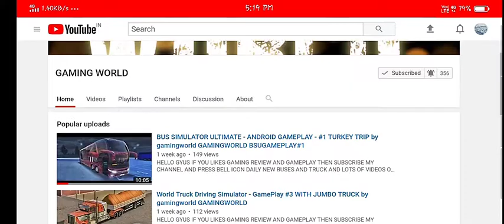Coca-Cola truck new MERCEDES-BENZ truck gameplay #6 by Gaming world / GAMING WORLD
ABOUT THIS GAME👇

Drive the world's most famous trucks through challenging roads that will test all your driving skills, Feel the way trucker lives!
Characteristics:

- Many trucks: Vehicles with power and different gears, including Brazilian, European and American models! (More Trucks will be added in the next updates)

- Skins for Trucks, Trailers and Drivers: Customize with your favorite painting!

- Realistic physics: Our team tested real vehicles and collected opinions from truckers to bring to the game a reality experience as close to reality for the players. We also include suspension in the cabin, movement of the mounds, movement of the antennas px, Change of adherence in the Track according to the type of terrain or in rainy day and many other news.

-Adjustment of steering sensitivity and different control types.

- Smoke realistic in the exhaust

- Automatic and manual gearbox

- Adjust the driver's position in the cabin

- Simulation of the main functions of trucks, for example: two types of differential lock, motor brake, autopilot, arrows, alert, cleaners, high light, low light etc.

- Realistic graphics, with configuration options to run on weaker phones!

- Dangerous Roads: Take on the challenges and prove yourself a good driver through dangerous saws, dirt roads and many challenges!

- Large map of open world with several cities (the map of the game will also be expanded in the next updates)

- Various types of cargo including dry cargo, bi-train, etc. (more loads will be added soon!)

- Cycle day / night With beautiful visual!

- Rain and climate change!

- Leaderboards!

- System of achievements

- Report on the latest gains and expenses.

- Radars and fines

- People in companies

- Scales, toll booths, tax stations, gas stations and various other events in the game.

- Gps on Dashboard

- Driver's license with the possibility of the player putting his photo. In it you will have the information of Level, fines, freights, km rotated and quantity of trucks, for you to share with friends!

The game will receive several updates over time, to always be bringing news to players!

# by gaming world
# by gamingworld
# BY GAMING WORLD
# BY GAMINGWORLD